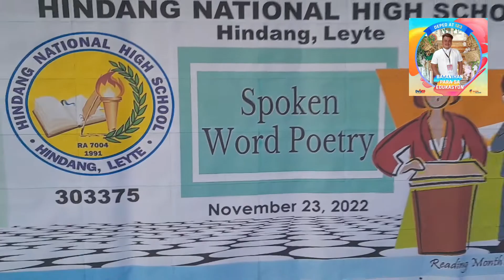SPOKEN WORD POETRY/ GRADE 9/ READING MONTH/ HINDANG NHS/DGD CHANNEL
Spoken Word Poetry was one of the highlights of Reading Month Contest. This was held at Hindang NHS Quadrangle, Hindang NHS, Poblacion 2, Hindang, Leyte. Only one contestant in each section of Grade 9 level of Hindang NHS.